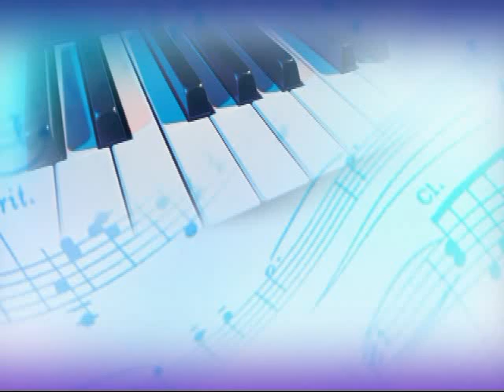Mgebuligienu : Waking up with this song this morning.Gospel studio#worship Him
Playwell music intl school_Gospel studio pH.08038527854